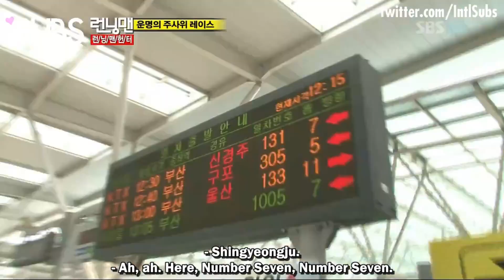Runningman 52 Part 2